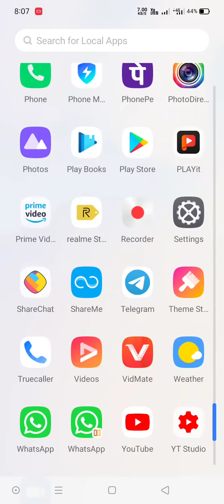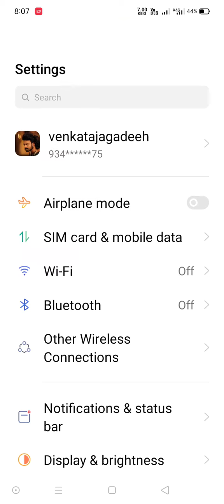big screen mobile use like small